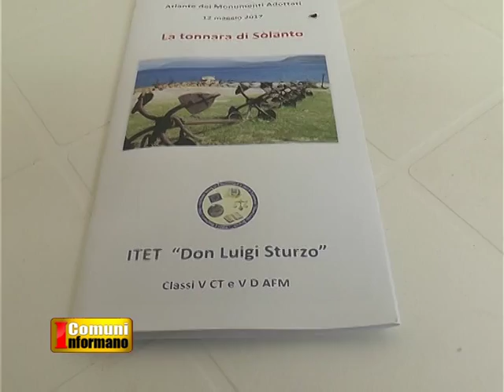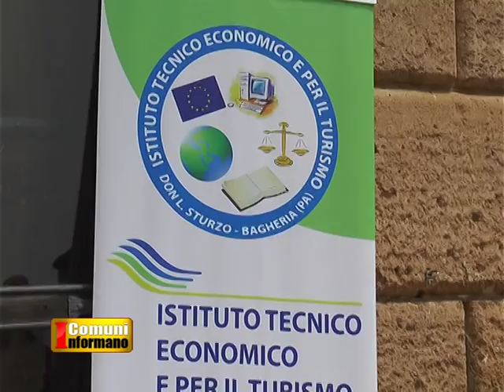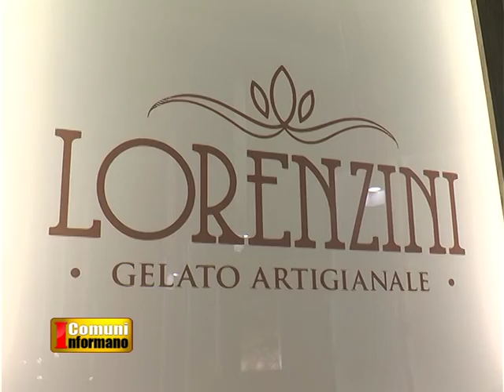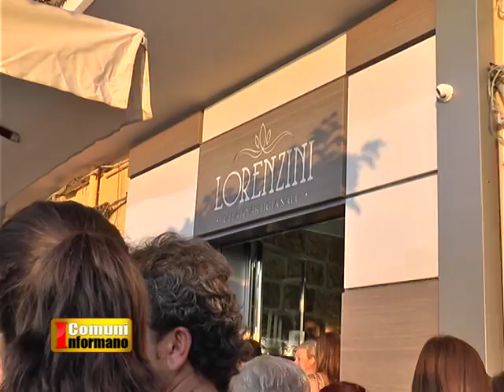I Comuni Informano 20/05/17